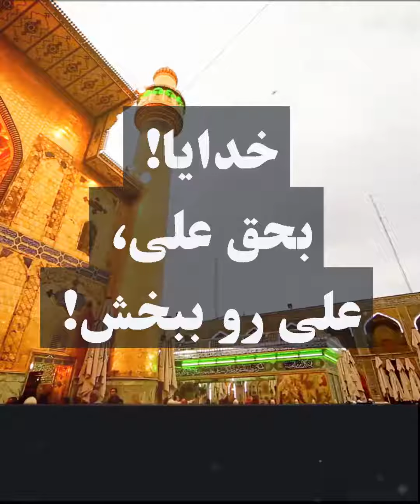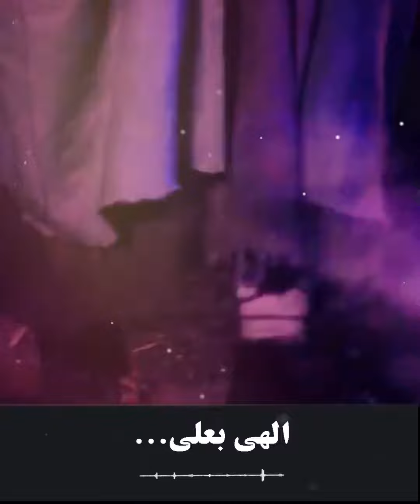خدایا بحق علی،علی را ببخش! - شیخ حسین انصاریان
محبوب ترین بنده نزد پروردگار/وقتی پیامبر برای علی(ع) طلب آمرزش میکند!/مدت 1:30 دقیقه/حجم 16 مگابایت/شب19رمضان1398-تهران،حسینیه همدانی ها/لینک سخنرانی
متن کلیپ:
عجب قسمیه وارد مسجد شد امیرالمومنین دید پیغمبر تنها نشسته گفت یا رسول الله از خدا بخواه خدا منو بیامرزه پیغمبر بلند شد دو رکعت نماز خوند تو سجده آخر زارزار گریه کرد تو سجده گفت اللهم اغفرلعلی بحق علی وقتی نمازش تموم شد گفت یا رسول الله چرا خدا رو بحق من قسم دادی فرمود: علی جان در همه عالم محبوب تر از تو پیش پروردگار نیست دیدم اگه بخوام دعام مستجاب بشه باید خدا رو بحق تو قسم بدم  الهی بعلی ...

ما را در اینستاگرام دنبال کنید